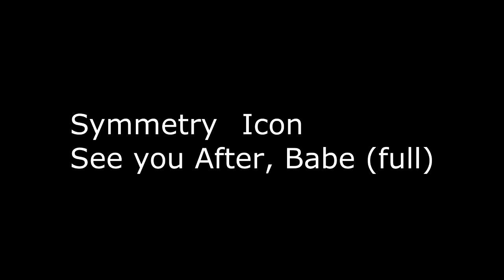Symmetry Icon - See you After, Babe